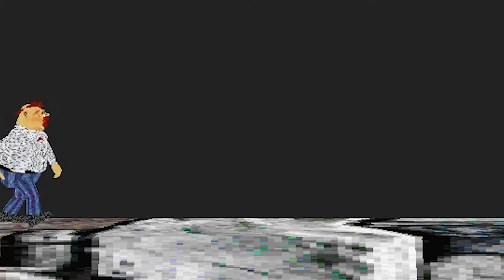Mr. Binek’s Class 3DMM - Episode 25: Holes No Man Has Touched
Zakk is crowned the King of the Shits in the Bottomless Ass of Australia.

Film History:

Taken from the Lilredhead Studios website (written on July 21st, 2007):

All righty, for some reason, this idea came up all the way back in Episode 9. In just a random sentence I blurted out, Mr. Binek mentions "the bottomless asses in Australia". And a few months later I made an episode about said asses. This episode was a favorite of mine for quite some time due to how bizarre it was.

Film Information:

Directed by: Chad Troftgruben
Written by: Chad Troftgruben
Edited by: Chad Troftgruben
Starring: Chad Troftgruben
Released: September 18th, 2001
Runtime: 5 Minutes, 1 Second
Type: 3DMM
Genre: Comedy